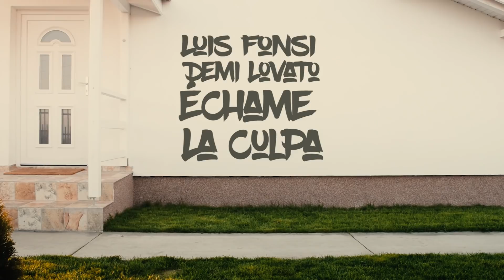Échame La Culpa - Luis Fonsi & Demi Lovato - Zumba fitness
Hi guys, I love the new song from Luis Fonsi & Demi Lovato and I hope that my choreo will be helpful for you. If you cannot see it from your phone that means is blocked and you must watch it from PC or laptop.
Video by OX -
Facebook - Petru Belibou (instagram @not_rahan)